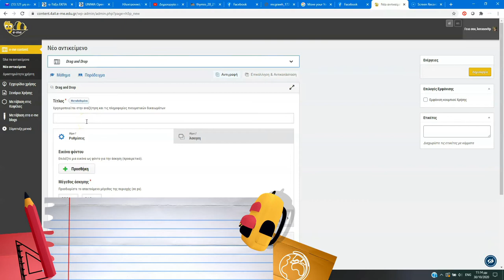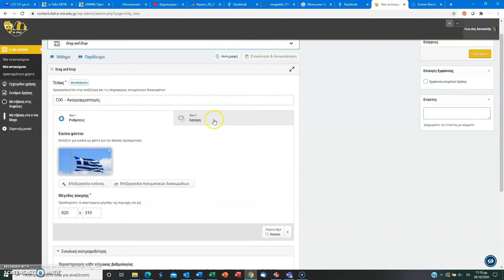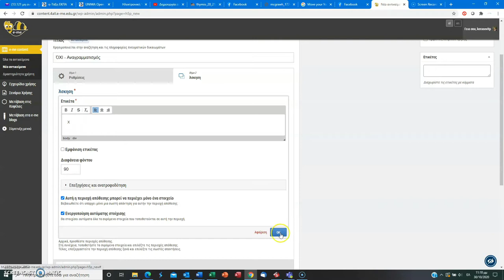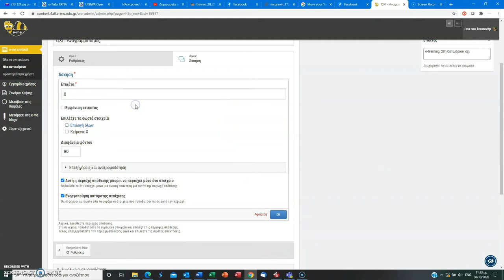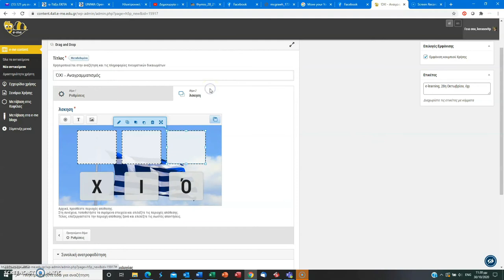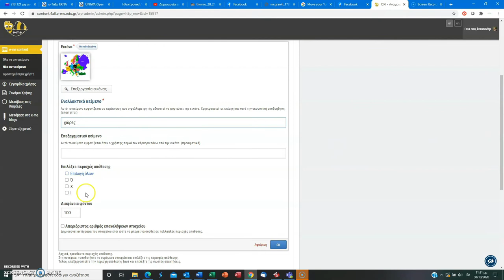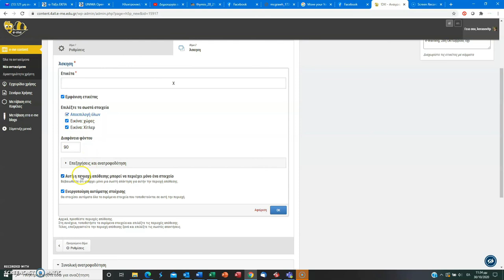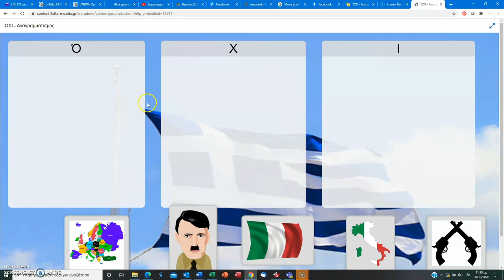E-ME CONTENT: Drag and Drop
Σε αυτό το βίντεο μπορείτε να δείτε πώς δημιουργούμε μία δραστηριότητα μεταφοράς και απόθεσης (Drag and Drop) με την εφαρμογή e-me content της πλατφόρμας e-me.
Η συγκεκριμένη εφαρμογή μπορεί να χρησιμοποιηθεί σε μαθητές προσχολικής και πρώτης σχολικής ηλικίας, για:
1. Αναγραμματισμούς
α. μέρες - μήνες - εποχές
β. λέξεις από θεματικές
2. Κατηγοριοποιήσεις
α. Είναι - δεν είναι
β. Χρώματα - σχήματα
γ. Διάκριση γραμμάτων - αριθμών
... και ό,τι άλλο ο κάθε εκπαιδευτικός σκεφτεί!